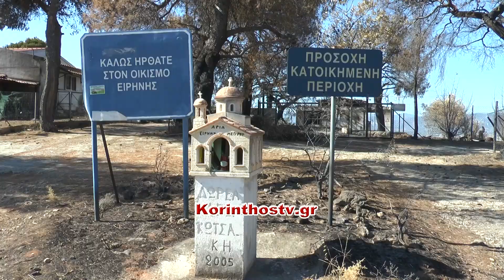Ολοκληρώθηκε η βασική φάση της καταγραφής ζημιών στο Λουτρακι